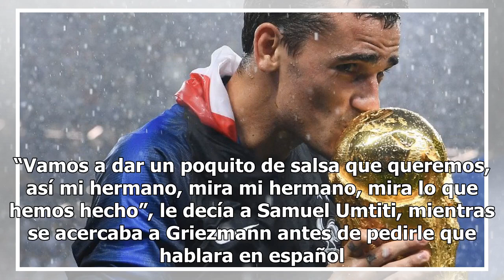Griezmann manda mensaje a Carlos Vela en festejo del título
Griezmann manda mensaje a Carlos Vela en festejo del título/Agencias Moscú, Rusia.- En la euforia por la celebración de ser campeones del mundo, los festejos no se hicieron esperar y en el vestidor de los jugadores franceses estuvo buena esta fiesta. Uno de los jugadores de Francia Paul Pogba, celeb...